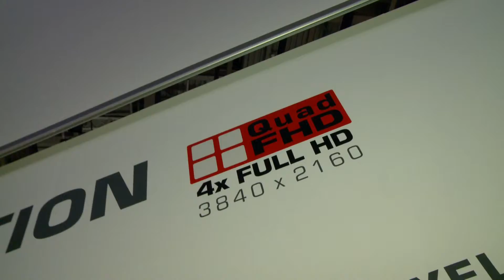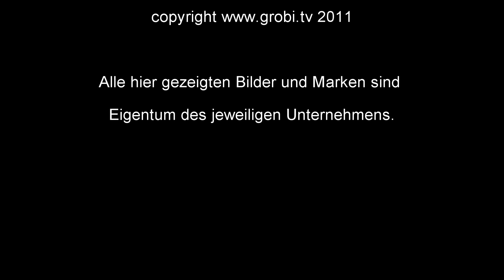IFA Bericht 2011 - Besuch auf dem TOSHIBA Stand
Teil 8: TOSHIBA hat bereits Anfang des Jahres auf der CES in den USA erste Prototypen von 3D Flachbildfernsehern vorgestellt, die keine 3D Brillen benötigen. Jetzt auf der IFA wurde bereits das Serienmodell, der ZL 2 G, vorgestellt. In einem Interview mit Frank Eschholz von TOSHIBA wird die Technik erklärt und die einzigartigen technischen Eigenschaften des neuen Modells vorgestellt. Verfügbar ist der ZL 2G ab November 2011 in Deutschland. Weitere Informationen finden Sie in Kürze auf unserer Internetseite